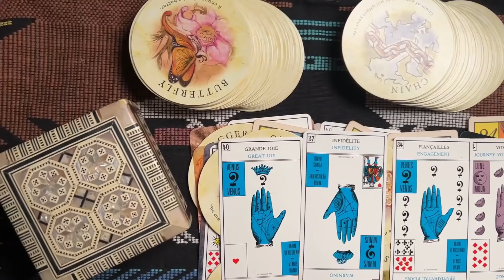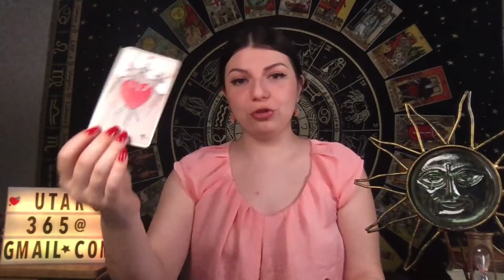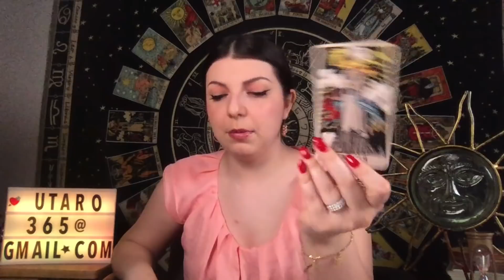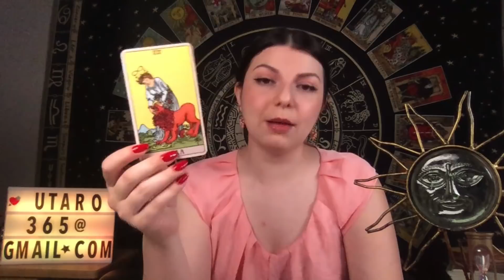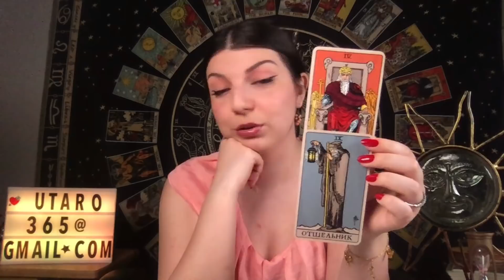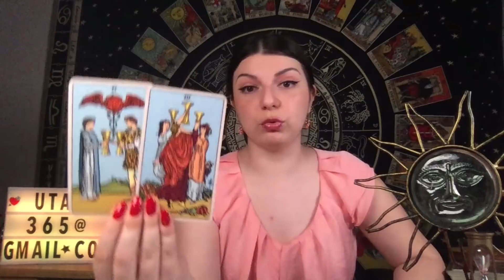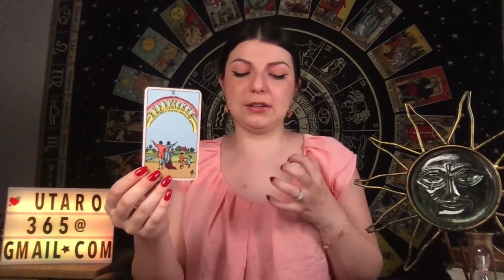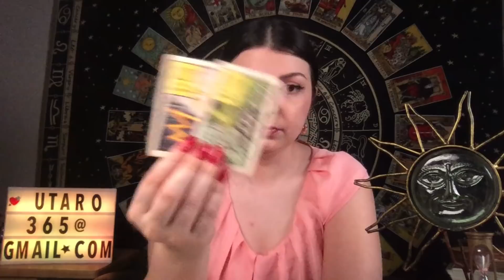❤️ КРИК ЕГО ДУШИ О ВАС ПРЯМО СЕЙЧАС таро Юлия Петрова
❤️ КРИК ЕГО ДУШИ О ВАС ПРЯМО СЕЙЧАС

Юлия Петрова - практикующий таролог, провела сотни личных раскладов и продолжаю принимать на личные консультации в настоящее время. В связи с этим обладаю достаточно большим опытом, в чем вы можете убедиться посмотрев несколько моих раскладов, где я гадаю на картах Таро ❤️🔮